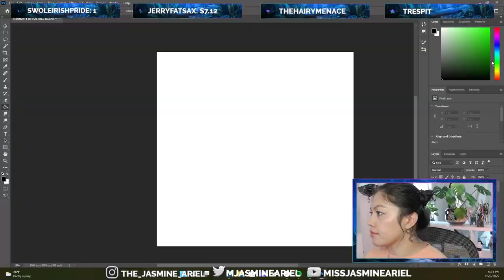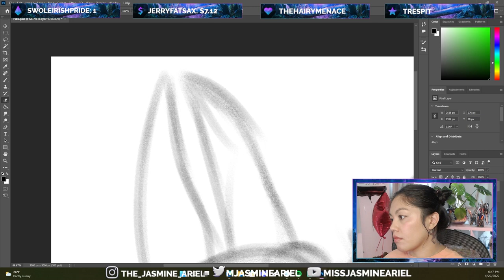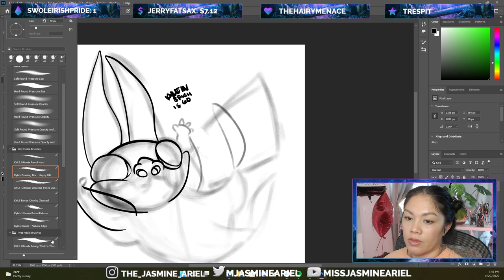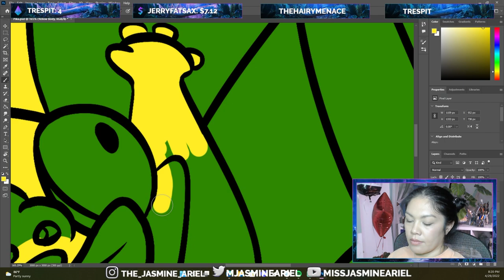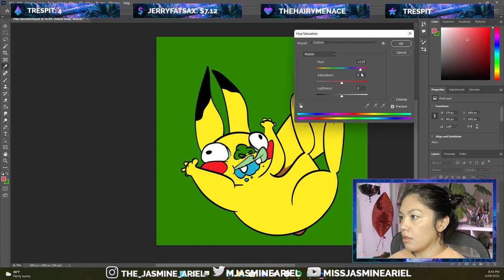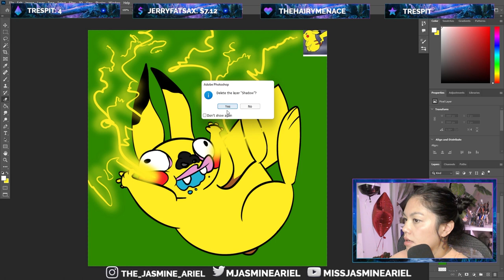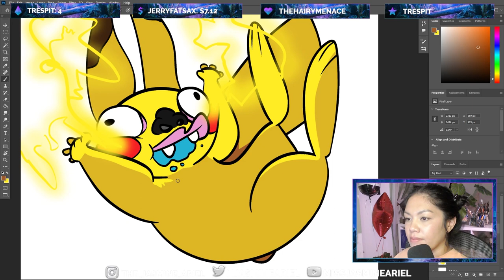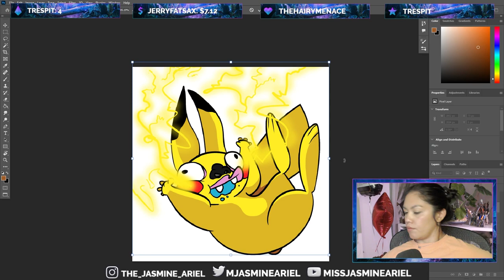Pikachu Speed Draw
I drew Pikachu in Adobe Photoshop.

and join me for my next drawing live stream Wednesdays and Fridays on Twitch.tv

All the music comes from Uppbeat.